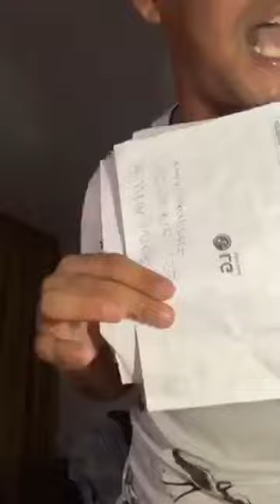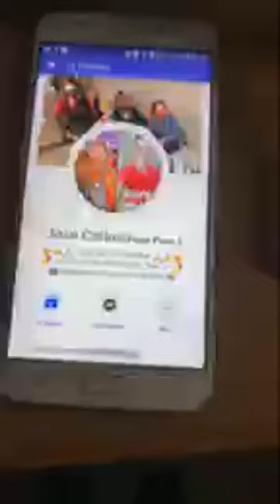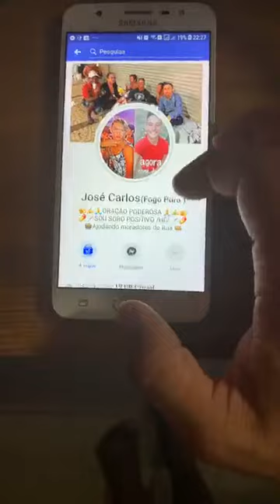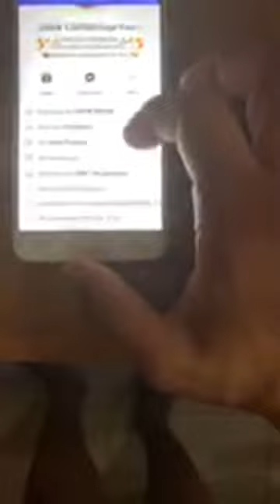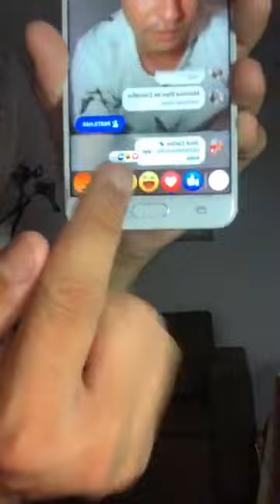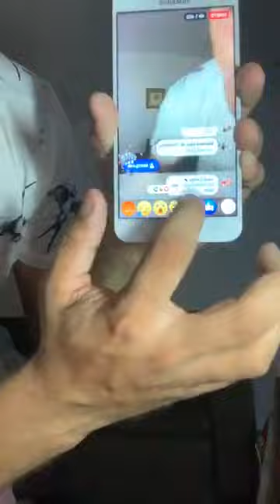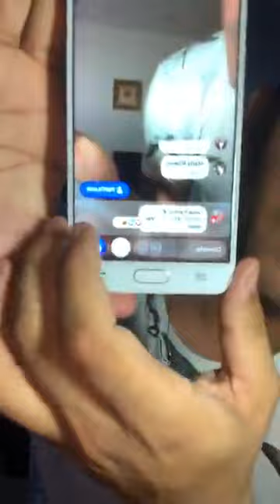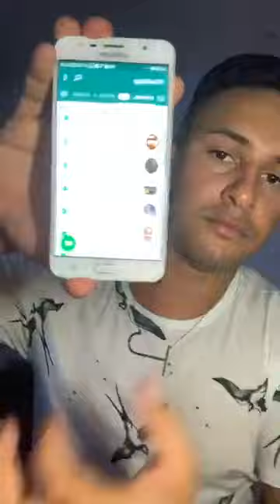Missionário José Carlos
A vitória está chegando